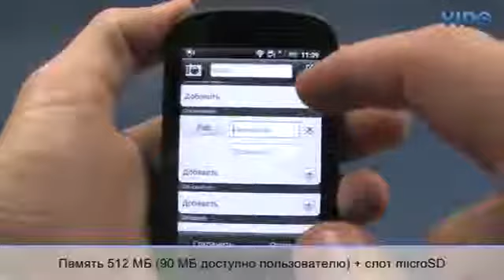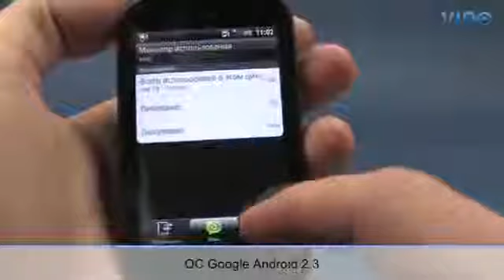HTC A310e Explorer